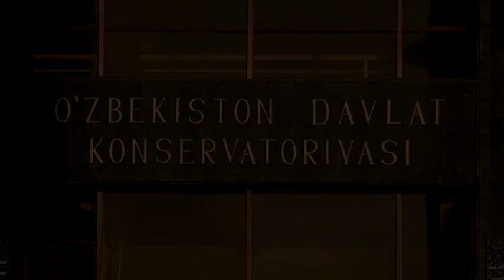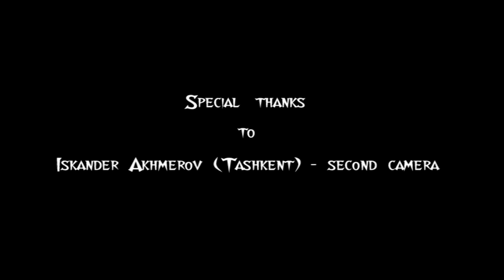Банджо в консерватории. Часть 1.